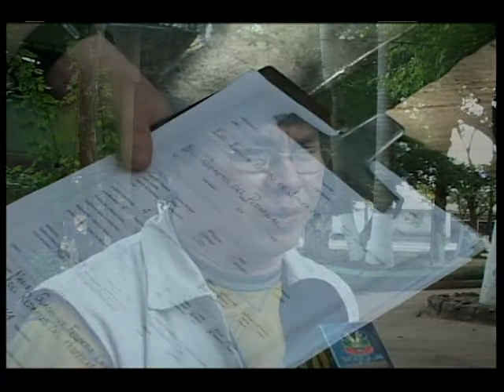TRIBUNAL SUPREMO ELECTORAL SUPERVISA CENTROS DE VOTACION